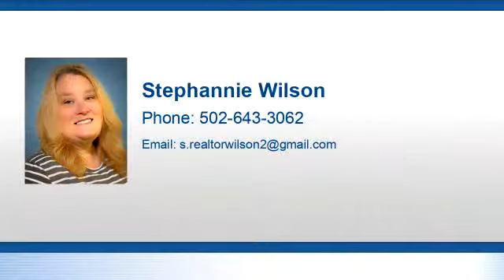Residential for sale - 240 Main St E, Hanover, IN 47243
Bedrooms: 1
Bathrooms: 0.00
Square Feet: 0
Price: $35,000

03/29/2019 02:05:53 am

Last modified: